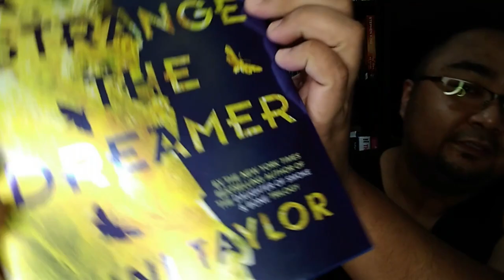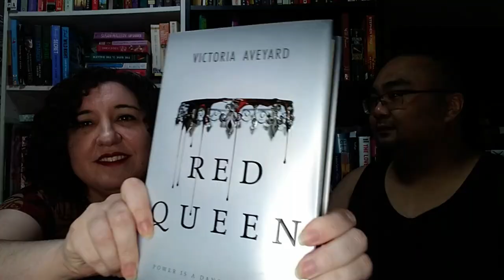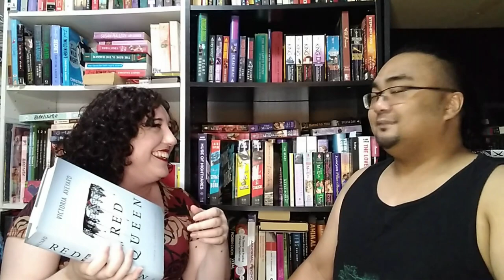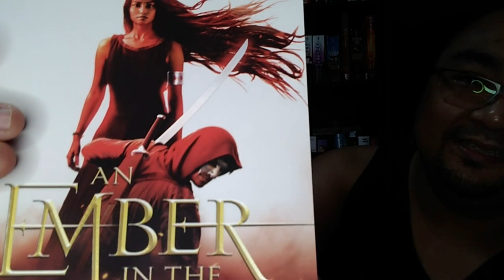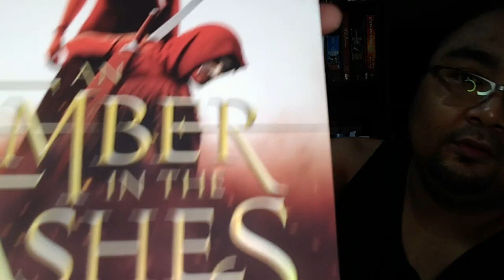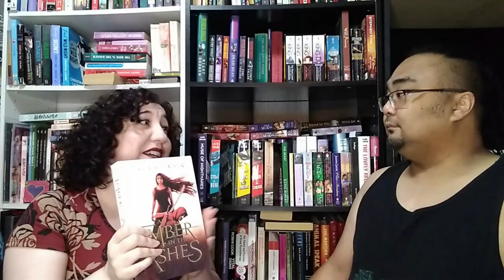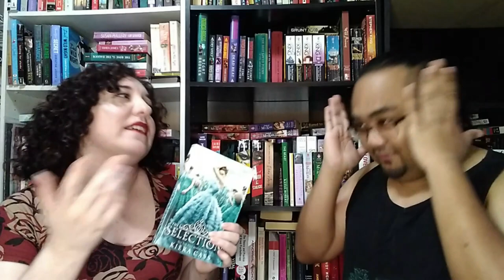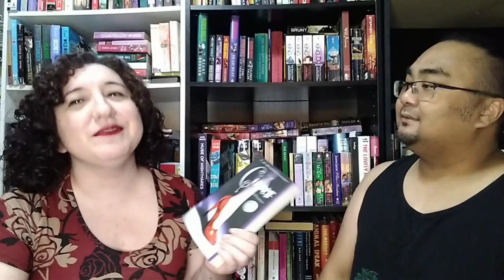Husband Judges Books by the Cover- YA Fantasy Edition (CC)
See if my husband can guess books based on the cover. Also, he's a hoot!